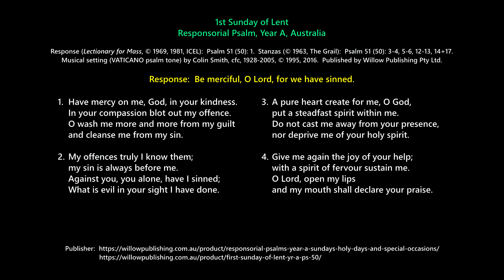1st Sunday of Lent: Responsorial Psalm, Year A [Colin Smith]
Psalm 51 (50):  Be merciful, O Lord, for we have sinned.